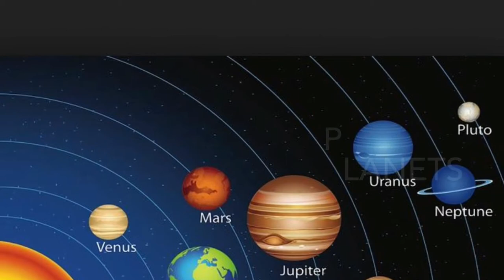WOW Book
By: Ali